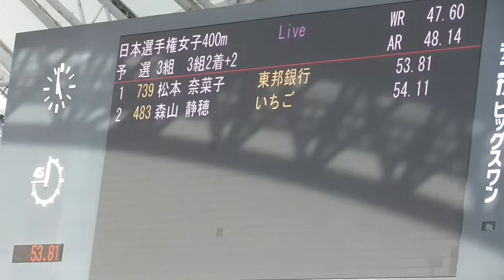予選 女子400m 日本選手権陸上2024